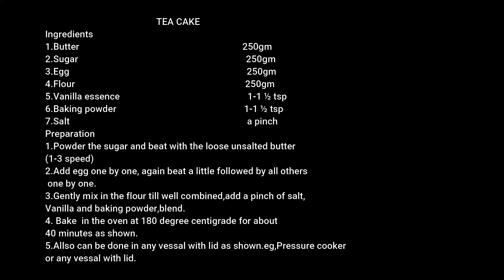ക്രിസ്തുമസിനു ടീ cake ഉം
Ingredients 1.Butter      -    250gm 2.Sugar -        250gm 3.Egg  -          250gm 4.Flour  -       250gm 5.Vanilla essence   -  1-1 ½ tsp 6.Baking powder   1-1 ½ tsp 7.Salt -  a pinch. Preparation 1.Powder the sugar and beat with the loose unsalted butter (1-3 speed) 2.Add egg one by one, again beat a little followed by all others  one by one. 3.Gently mix in the flour till well combined,add a pinch of salt, Vanilla and baking powder,blend. 4. Bake  in the oven at 180 degree centigrade for about  40 minutes as shown. 5.Allso can be done in any vessal with lid as shown.eg,Pressure cooker or any vessal with lid.